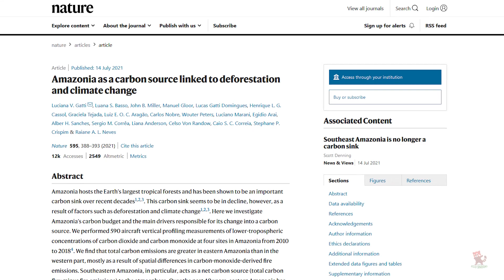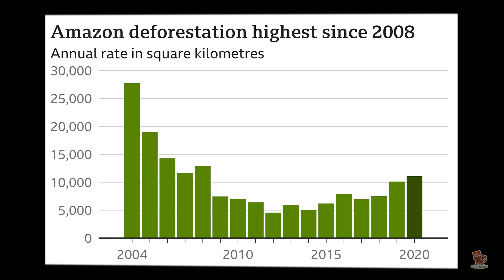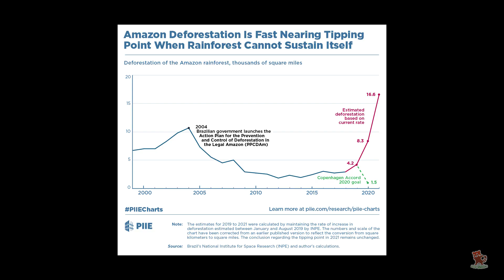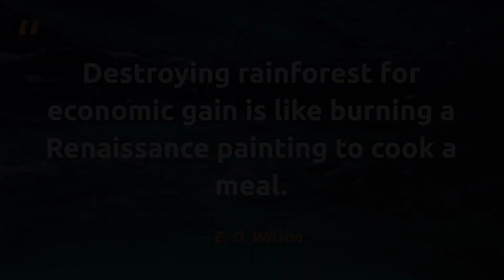This is why The Amazon Rainforest now releasing more carbon than it absorbs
A newly published study shows that parts of the Amazon rainforest are emitting more carbon dioxide than they absorb.

Findings from the nearly decade-long research project, published in the journal Nature, suggest that deforestation and fire, among other factors, have dramatically undercut the Amazon's ability to absorb heat-trapping carbon emissions from the atmosphere.

Researchers who routinely tested the atmosphere at four areas in Amazonia twice a month over a nine-year period found that not only are carbon emissions higher in the eastern areas of the rainforest than in the western areas, but that the southeastern area is putting more carbon dioxide into the atmosphere than it absorbs. The eastern Amazon is a hotspot of deforestation to facilitate logging and agriculture, including cattle ranches.

The most deforested areas of the Amazon had drier, warmer and longer dry seasons, the study found. Dry months saw a temperature increase of 2 degrees Celsius in these parts of the Amazon, increasing the forest’s flammability and restricting its ability to absorb carbon dioxide.